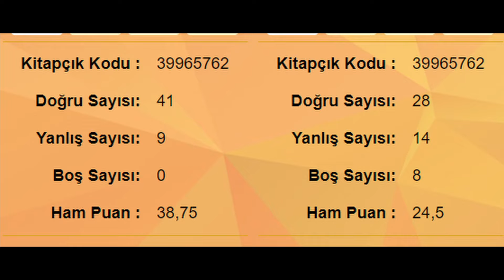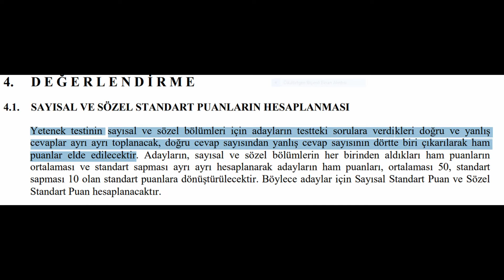1 HAM PUAN 1 NET MİDİR? AÇIKLIYORUM! ŞAHSIMA YÖNELTİLEN SORUYA CEVABIMDIR.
Merhabalar ThinLegs ailesinin tatlış PANDASI 🤗

Bugün espirili bir şekilde sizlere 1 ham puan 1 net midir konusunda bildiklerimi anlattım. Umarım beğeneceğiniz bir video olacaktır. Kısaca 1 net 1 ham puandır. 🤗

00:00 GİRİŞ
01:39 DGS HAM PUAN NET MİDİR MUHABBETİ NASIL BAŞLADI
05:39 DGS PANDALARINA VEDA

1 ham puan 1 net midir?
ham puan ne demek?
2021 DGS'de YAPILAN BÜYÜK DEĞİŞİKLİĞİ BİLİYOR MUSUN? DGS 1 NET KURALI

bugün dgs 2021 için 1 net kuralı nedir, 0.5 kural devam ediyor mu? 2021 dgs hazırlanıyorsan bilmen gereken bir konu ile ilgili video hazırladım.

dgs 2021 değişiklik
dgs 2021 net kuralı
dgs 2021

2021 DGS 0.5 net kuralı 1 net Kuralı Olduu